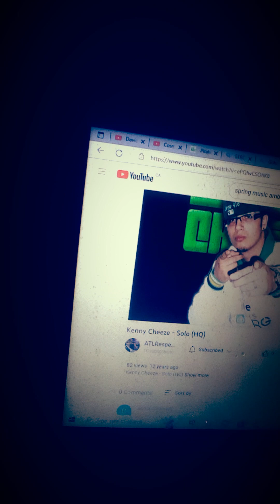SOLO ORIGINAL TRACK FRON 13 YRS AGO😂😂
@ATLRespect00 liaten too all my Kush-○-Nomics classics on his channel. 🙏💎👑💚☝😫